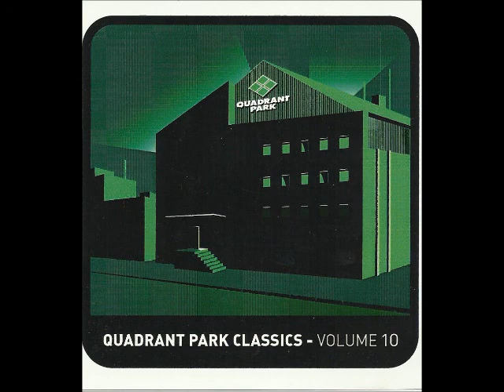Bowa - Different Story.wmv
Classic from 1991 Dead Dead Good Records